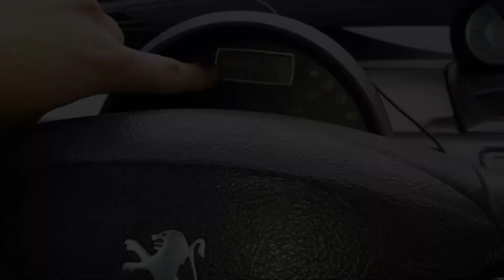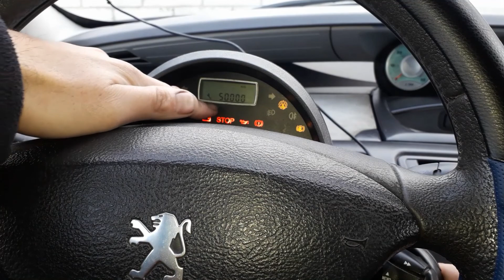Resetear kilómetros cambio de aceite en Peugeot 807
Hola. En este vídeo vamos a poner a 0 el contador de kilómetros para el cambio de aceite. Aconsejo hacerlo siempre que cambiemos el aceite, aunque no esté dando el aviso. Creo que este método también es valido para cualquiera de sus primas, Citröen C8, Lancia Phedra y Fiat Ulisse

Te recuerdo que no soy mecánico profesional, así que no me hago responsable de lo que puedas hacerle a tu vehículo. Lo que a mi me funciona no tiene porque funcionar a los demás.

Si tenéis cualquier duda escribirla en los comentarios y os responderé lo antes posible.

Toda la música usada de este vídeo está libre de copyright.